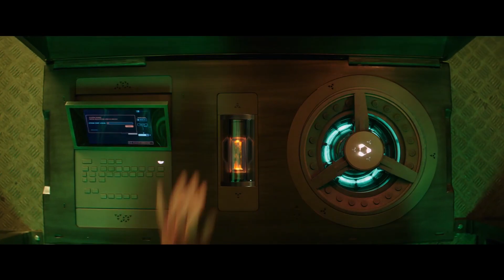FAST & FURIOUS: Hobbs and Shaw Trailer 2 German Deutsch (2019)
Offizieller FAST & FURIOUS: Hobbs and Shaw Trailer Deutsch German 2019 | Der zweite Film Trailer zum Spin-off zur "Fast & Furious"-Reihe rund um die Figuren Luke Hobbs (Dwayne Johnson) und Deckard Shaw (Jason Statham). (OT: Fast & Furious Presents: Hobbs & Shaw)

Spin-off zur "Fast & Furious"-Reihe rund um die Figuren Luke Hobbs (Dwayne Johnson) und Deckard Shaw (Jason Statham), die sich verbünden sollen - und eventuell gemeinsam Jagd auf die Bösewichtin aus dem achten Teil machen sollen: Cyber-Terroristin Cipher (Charlize Theron).

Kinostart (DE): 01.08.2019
Laufzeit: noch unbekannt
FSK: noch unbekannt
Im Verleih von  Universal Pictures Germany